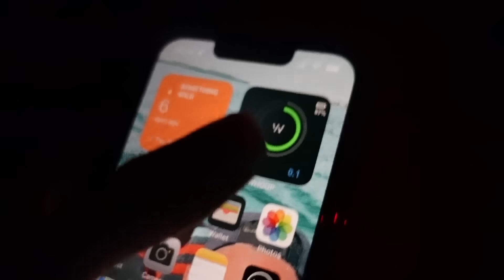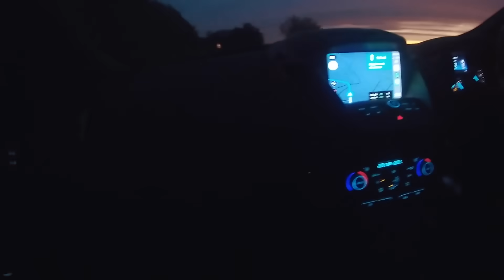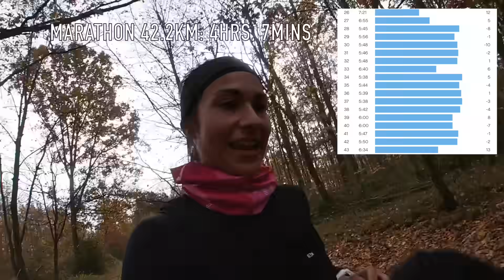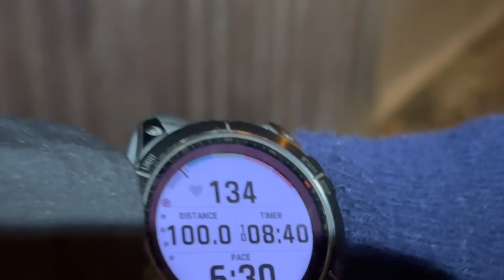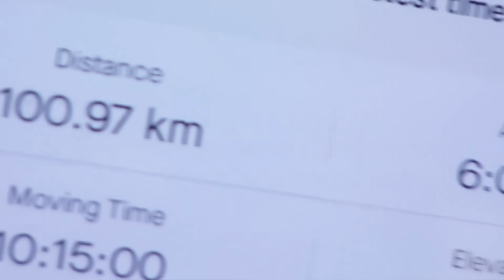I TRIED TO RUN 100KM (not a race)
I TRIED TO RUN 100KM (not a race). The most I've run is 46KM so 100KM means more than doubling my PR distance... enjoy!!
Shoutout Josh for being crazy enough to join me: @ironman.josh (he's also a lovely human & incredible athlete so you should follow him asap!)